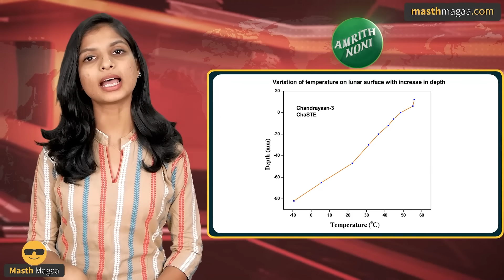ಸಿಎಂ ಸಿದ್ದರಾಮಯ್ಯ ಪುತ್ರನಿಗೆ ಸಾಂವಿಧಾನಿಕ ಹುದ್ದೆ! | Chandrayaan-3 | Gaganyaan | Masth Magaa Full News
ಗಮನಿಸಿ ಸ್ನೇಹಿತರೆ! 🔴

⦿ Online Course
⦿ Course Access - 1 year
⦿ Language - Kannada